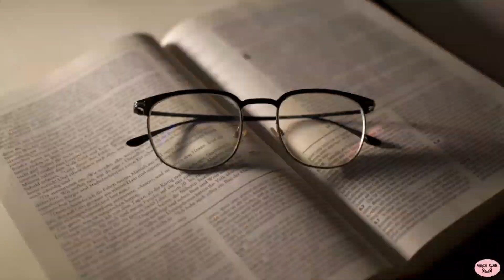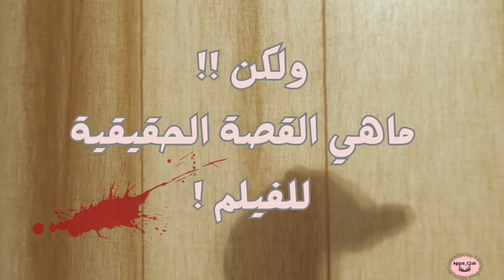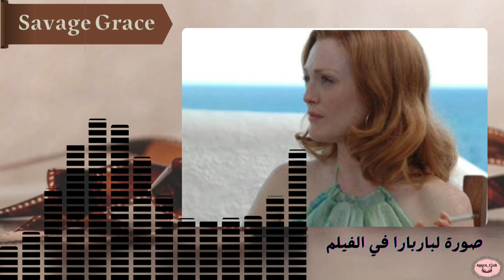فيلم Savage Grace عن قصة حقيقة .. عن حياة باربارا بيكلاند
الفيلم هذا يتناول قصة باربارا بيكلاند التي قُتلت على يد ابنها، كانت من سيدات المجتمع الراقي آنذاك، عانت من الكثير من الأمراض النفسية، حيث أحبت السفر والأزياء و تمنت العمل في هوليود ولكن لم تنجح في ذلك واشتغلت كعارضة أزياء، مشكلتها الأكبر كانت في ميول ابنها الجنسية التي اعتبرتها عار على عائلتها وخطر على ابنها وحاولت أن تحول بينه وبين رغباته المثلية،حيث تدخلت بطريقتنا الخاصة ..
الفيلم يحكي معاناة وقضية مؤلمة جدا لأشخاص مرضى نفسيين ولهذا هو ثقيل جدا وسوداوي.